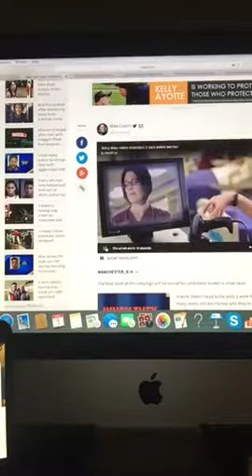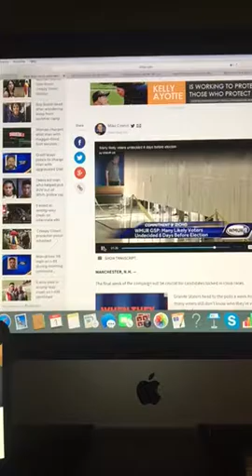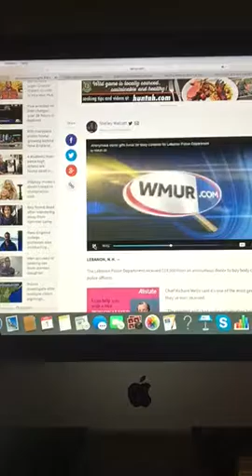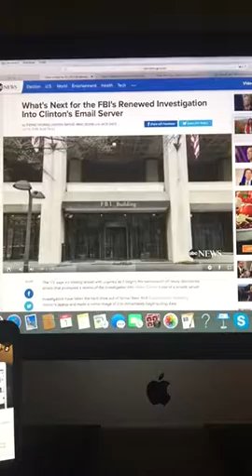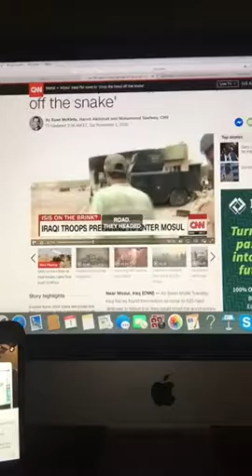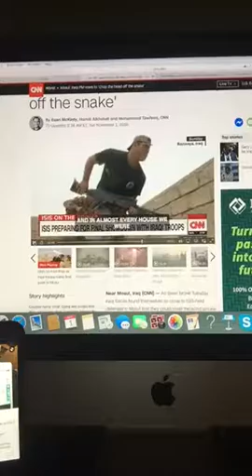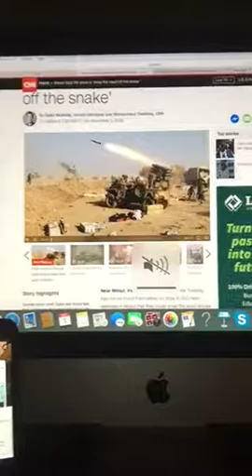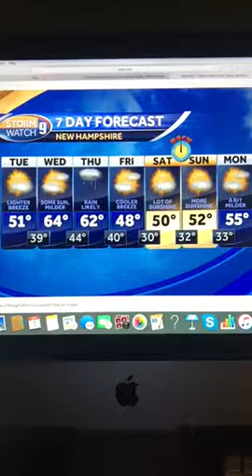Good Morning New Hampshire (Part 1)